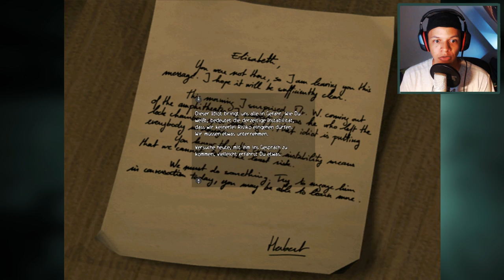Let's play Obscure #05 - Mega Brüste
Herbyderb!!! :-)

Postfach:
Boborator
Postfach 0107
71707 Steinheim